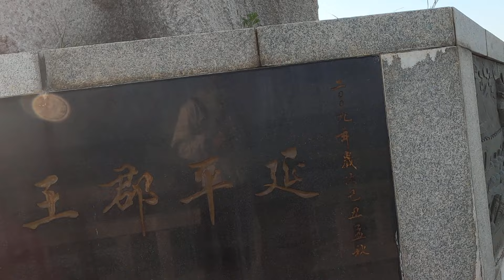金門行 建功嶼02 延平郡王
這裡有延平郡王的雕像，佔地不大的碉堡。
建議這個點之後可以去歐厝沙灘的廢棄坦客拍照，那裡也要退潮才能去。